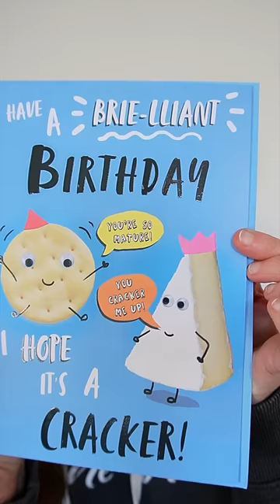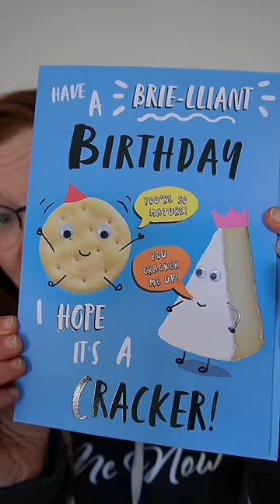Accidentally Joined a 🔥Hot New Trend🔥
In my last video I yelled at clouds, so to speak, and told you about things I liked but also not to bother with Season 4 of The Dragon Prince. Turns out I'm not just a grumpy Internet lady, I'm participating in a Hot New Trend called de-influencing!

Or just...being a normal person with likes and dislikes and not trying to sell you stuff I don't like or believe in.

Whichever.

And if you would like to Commit Commerce and buy a hoodie or whatever, try